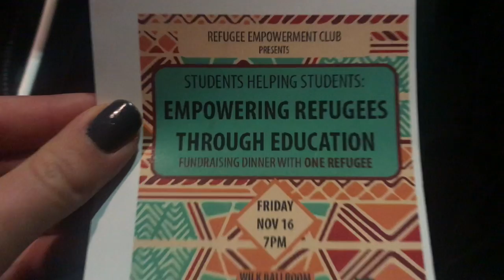My BYU Experience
My Experience at BYU Refugee Empowerment club-joined and planned an event-20
Eat a Cougar Tail-2
Basketball Game-10
MOA-10
Volleyball Game-5
Attend at least 8 Devotionals-20
Perform in a music group-15
Volunteering with Y-serve (Drove for Light the Y, Hike the Y and at the Business Meet and Greet 6 hours)-20
Football Game-5
Hike the Y-10
Show Your Love of BYU (Hiking in St George with the BYU Hat)-10